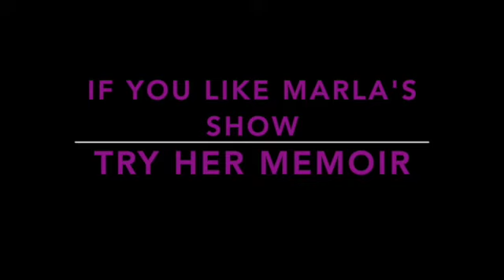How The Word Maybe Can Change Your Life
Allison Carmen spent many years fighting a powerful addiction. It wasn’t drugs, alcohol or fame. It was an addiction to certainty. If she didn’t know what the future would bring – and who does? – she felt anxious and afraid. This decades-long struggle followed her through college, marriage, parenthood, and a successful law career. While everything seemed fine from the outside, Allison was in a constant battle that was unwinnable, sapping her energy, attention, and spirit. Until the day she discovered The Gift of Maybe.

Maybe is a simple yet powerful philosophy that has transformed Allison’s life, and the life of her many clients (now that she has ditched her legal career and has become a successful life coach). The message is this: In the face of uncertainty, Maybe opens your mind and heart. It creates a little space for hope. It allows you to take a deep breath, stay in the present, and forge your own path.

It is just one change of perspective, but Maybe it changes everything!

To order Marla's memoir